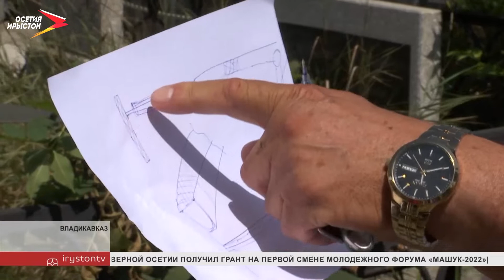Активисты ОНФ посетили еврейское кладбище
Во Владикавказе каждый раз во время непогоды размывает старое еврейское кладбище. Всё из-за отсутствия ливневой канализации. Проблеме уже не один десяток лет. Люди обращались с просьбой помочь, но пока безрезультатно. Накануне с проблемой ознакомились активисты Народного фронта.

Ливнёвок на почти 150-летнем кладбище никогда не было. Галина Тогузова похоронила здесь родителей. Женщина с 84 года просит решить проблему. Как дожди размывают могилы, фиксирует на телефон. Кладбище на улице Солнечная - в низине, куда потоком стекает вода.

Дождевая вода течёт со стороны Сапицкой, улицы Шмулевича и колледжа электроники. Единственный барьер - дырявый забор. Оттуда осадки вместе с пылью и грязью выливаются прямиком на могилы.

Но и это не самое страшное. Когда дожди заливают кладбище, не выдерживает канализация. Всё, что скопилось в трубах, выходит на поверхность.

За 40 лет никаких изменений, кроме одной исправленной ливнёвки напротив колледжа. Когда-то её забетонировали, недавно нашли и демонтировали. Уровень воды стал немного ниже, но проблему нужно решать кардинально. Галина обошла не одну инстанцию, писала даже президенту России.

Видео жительница Владикавказа отправила в Народный фронт. По инициативе активистов эксперты изучили ландшафт крупнейшего городского захоронения, возле которого уложили асфальт.

Ливневые лотки можно соединить с канализационным коллектором на окраине кладбища. Тогда вода будет попадать в трубы.

Укажут и на проблему с канализацией. Народный фронт и дальше будет держать ситуацию на контроле.